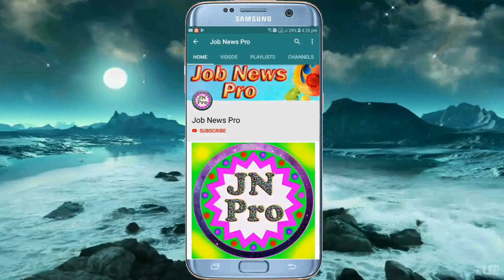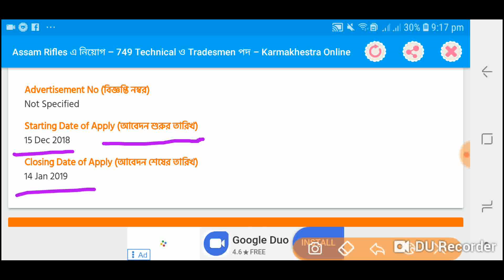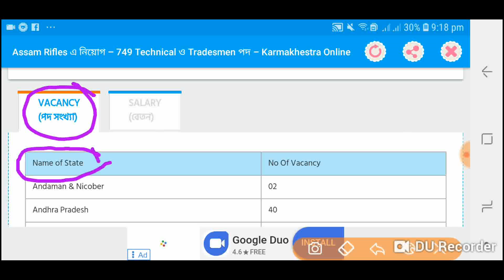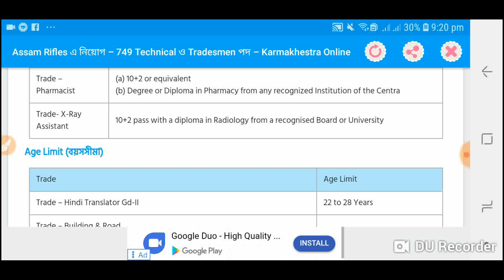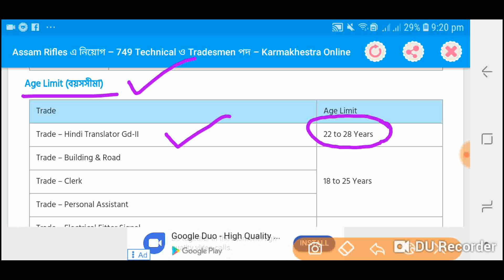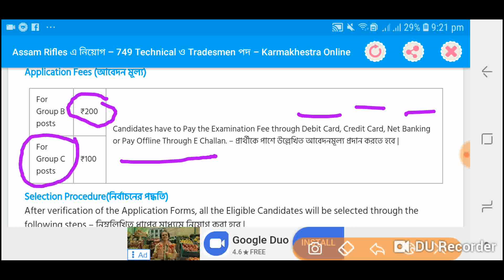Assam Rifles এ নিয়োগ ৭৪৯ জন শূন্য পদ | Assam Rifles Recruitment 749 Technical & Tradesman 2019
Assam Rifles এ নিয়োগ ৭৪৯ জন Technical ও Tradesman | Assam Rifles Recruitment 749 Technical & Tradesman 2019